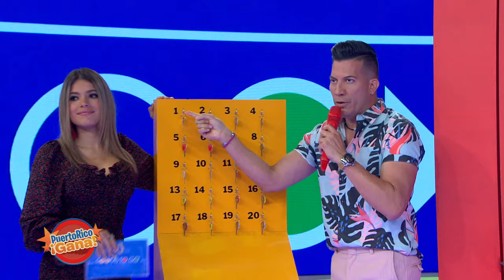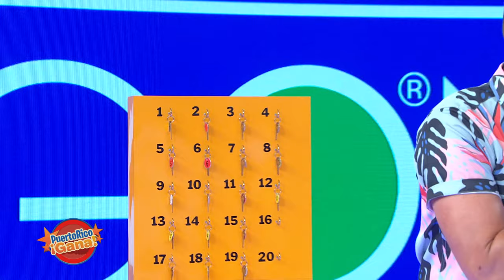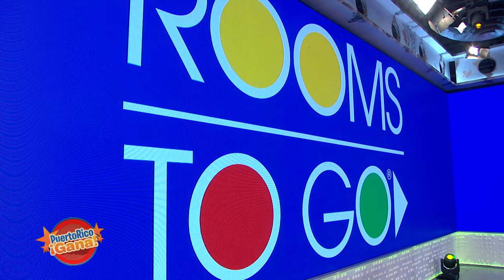5 0 PR GANA 06 09 21